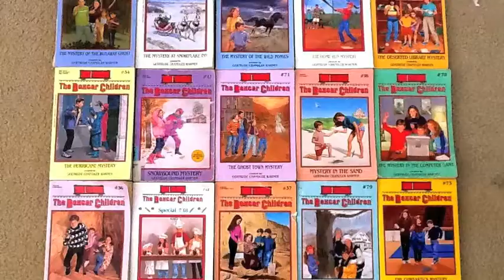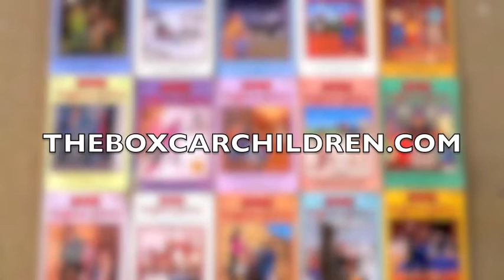Bippity Boppity Bacon Show